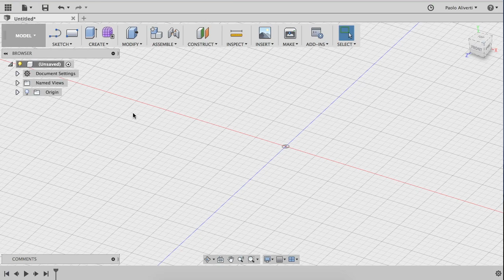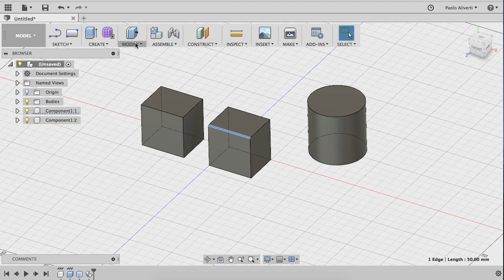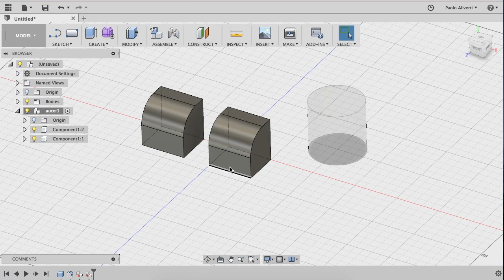Creare e usare componenti - Corso di Fusion360 - Lezione 13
In questo video imparerai a creare e utilizzare componenti all'interno di fusion 360. Che differenza c'è tra body e components?
Corso di Fusion360 - Lezione 13